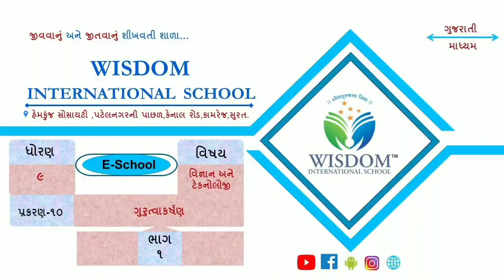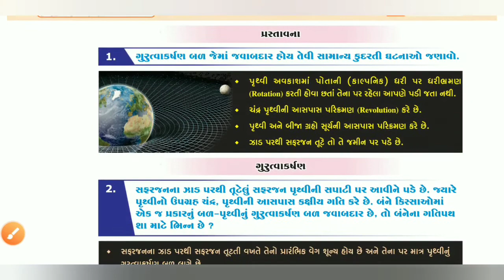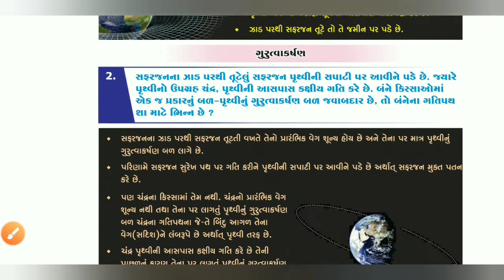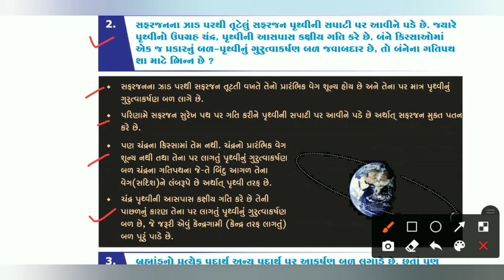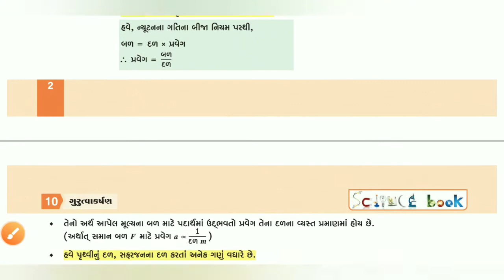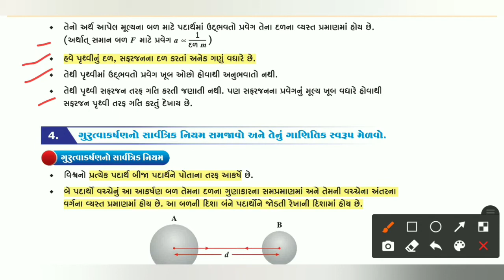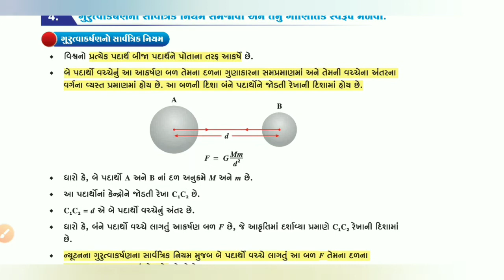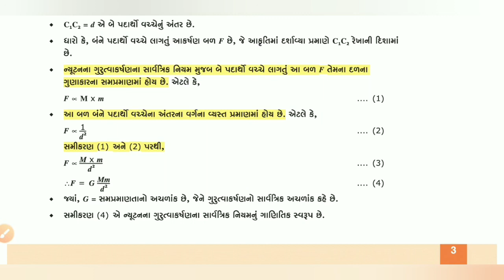ધોરણ -૯ | વિજ્ઞાન & ટેકનોલોજી | પ્ર - ૧૦ | ભાગ- ૧